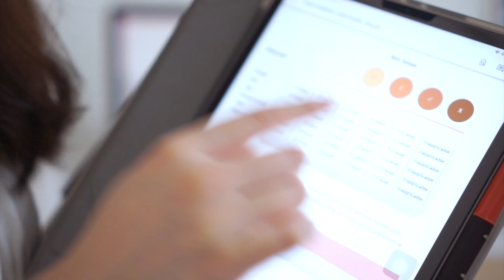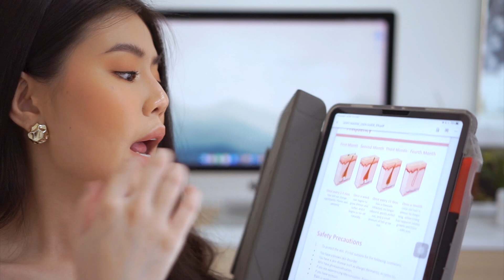5 วิธีการกำจัดขน + How to กำจัดขนถาวรง่ายๆ! ไม่เจ็บตัว ขนน้องสาวก็ทำได้🥰